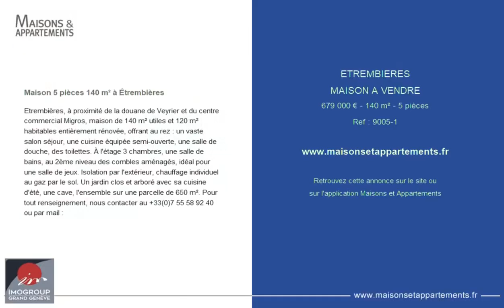ÉTREMBIÈRES - MAISON A VENDRE - 679 000 € - 140 m² - 5 pièce(s)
Référence : 9005-1

Maison 5 pièces 140 m² à Étrembières

Etrembières, à proximité de la douane de Veyrier et du centre commercial Migros, maison de 140 m² utiles et 120 m² habitables entièrement rénovée, offrant au rez : un vaste salon séjour, une cuisine équipée semi-ouverte, une salle de douche, des toilettes. À l'étage 3 chambres, une salle de bains, au 2ème niveau des combles aménagés, idéal pour une salle de jeux. Isolation par l'extérieur, chauffage individuel au gaz par le sol. Un jardin clos et arboré avec sa cuisine d'été, une cave, l'ensemble sur une parcelle de 650 m². Pour tout renseignement, nous contacter au +33(0) ou par mail :

Cette annonce vous est proposée par l'agence IMOGROUP GRAND GENEVE

|2707364|